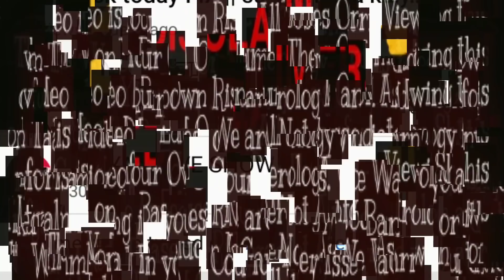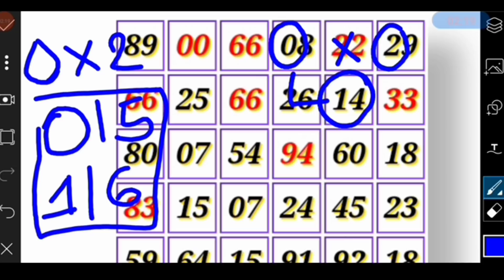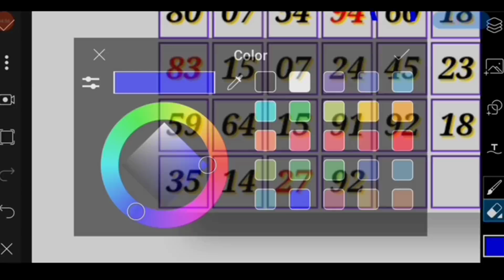Kalyan today 10-09-2021 || STRONG OPEN trick today FIX || satta matka kalyan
KALYAN MATKA 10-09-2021 satta matka kalyan result | Friday SINGLE SHOOT JODI PANA KALYAN

Satta Matka
Kalyan today
Fridabaad trick
Gail trick
Disavar trick
 Dilli trick
Faridabaad matka
Gail matka
Disavar matka
Dilli matka